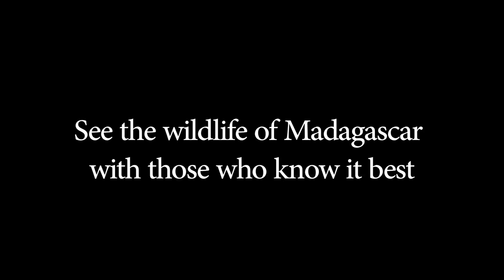Giraffe Beetles in Madagascar (Also Called Giraffe Weevil) | Africa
How did the giraffe beetle (also called giraffe weevil) get its name? You guessed it! It's because of their abnormally long neck that resembles that of a giraffe. The male's neck is up to three times as long as the females'.  Males use their neck to fight with other males or in mating with female giraffe beetles.

Like most Madagascar wildlife, the giraffe beetle is only found in Madagascar.  See them on our Madagascar itinerary